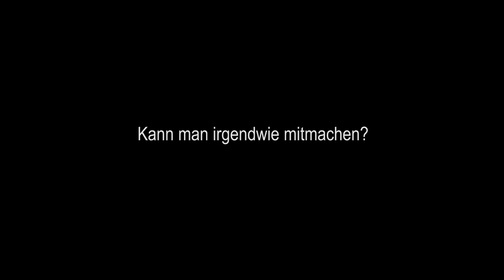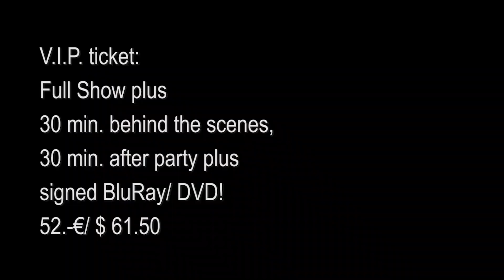Was Du über "CelticSpirits auf Merkenstein" immer schon wissen wolltest...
Hier sind die Antworten auf häufig gestellte Fragen zur Celtica-Streaming-Show "Celtic Spirits auf Merkenstein". Eines schon vorab: Es wird ein echt besonderes Konzert von CELTICA- Pipes rock! Es sind mehr Künstler dabei als beim Montelago Celtic Festival, mehr Feuer als in “Ferrum Noricum”, lebendiger als “Back to the River! Man kann per Livestream überall auf der Welt dabei sein, die Premiere ist am Samstag 19. Juni 2021, online ist es bis 27.Juni; Du kannst es eine ganze Woche lang so oft Du willst ansehen.